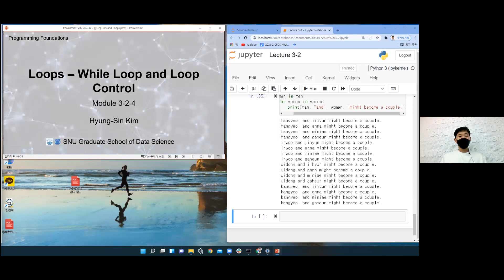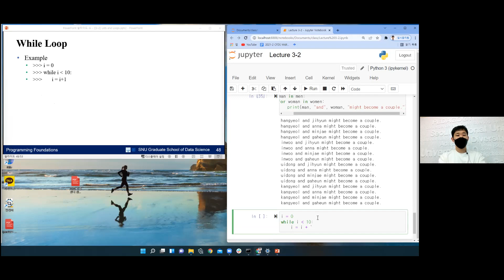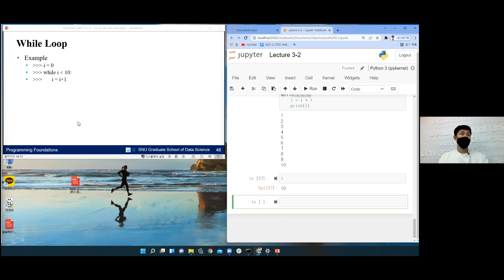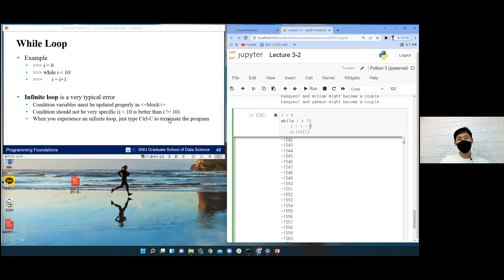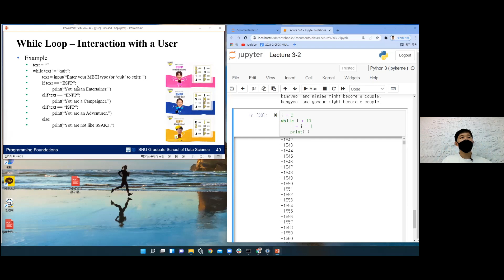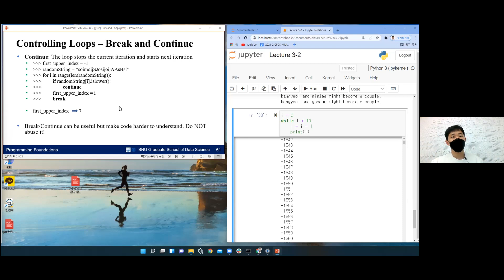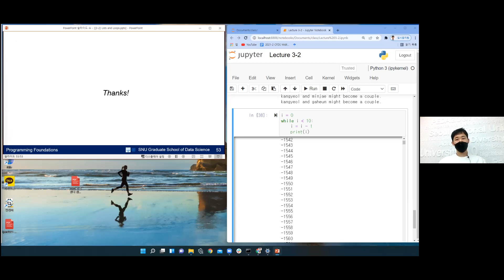[데사컴기] Lecture 5-4: Loops – While Loop and Loop Control